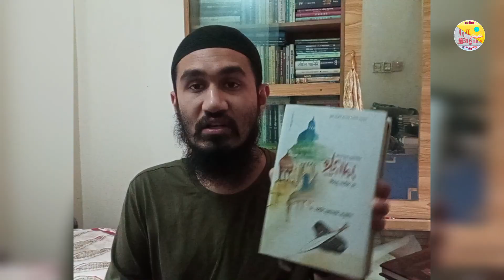কেনো এই অধঃপতন, আমাদের আকিদা, তাকদীর, বাঙলানামা, হাসান-হোসাইন - মুয়াবিয়া (রা:) এর জীবনী এর কিছু বই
মোটঃ ২৩৯০ টাকা